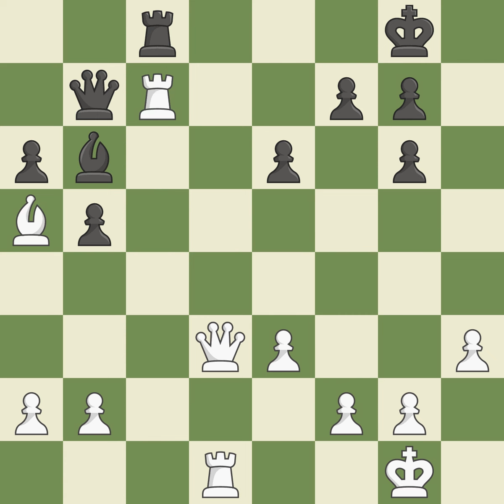Sajtar Jaroslav (CZE) VS Tikovsky Augustin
[Event "It"]
[Site "Chocen (Czech Republic)"]
[Date "1942.??.??"]
[Round "?"]
[White "Sajtar Jaroslav (CZE)"]
[Black "Tikovsky Augustin"]
[Result "1/2-1/2"]
[ECO "D22"]
[WhiteElo "0"]
[BlackElo "0"]
[Annotator ""]
[Source ""]
[Remark ""]

1.d4 d5 2.c4 dxc4 3.Nf3 a6 4.e3 Bg4 5.Bxc4 e6 6.Qb3 Nc6 7.Bd2
Rb8 8.Be2 Nf6 9.Nc3 Bd6 10.h3 Bh5 11.O-O O-O 12.Rfd1 b5 13.Be1
Qe7 14.Rac1 Na5 15.Qc2 Bg6 16.Bd3 Nc4 17.Bxg6 hxg6 18.Nb1 Rfc8
19.Nbd2 Nxd2 20.Qxd2 c5 21.dxc5 Bxc5 22.Ne5 Qb7 23.Nd7 Nxd7 24.Qxd7
Rc7 25.Qd3 Rbc8 26.Ba5 Bb6 27.Rxc7 Qxc7 28.Bc3 Rd8 29.Qxd8+ Qxd8
30.Rxd8+ Bxd8 1/2-1/2